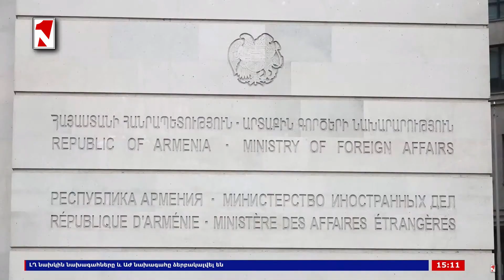Լուրերի արտակարգ թողարկում 15։00